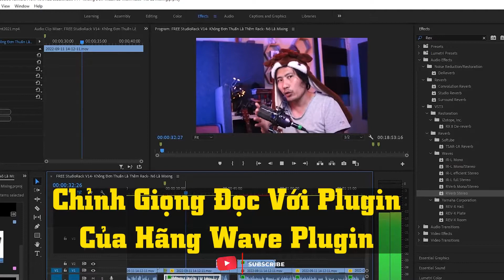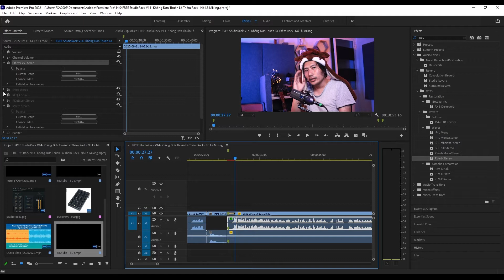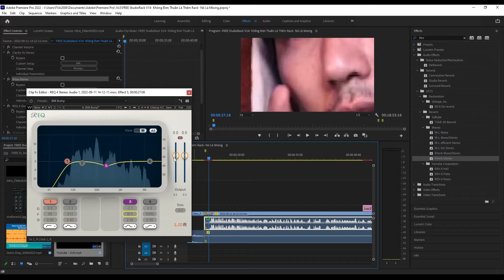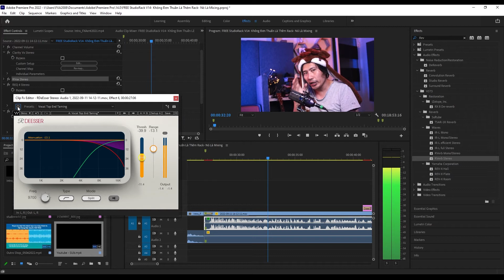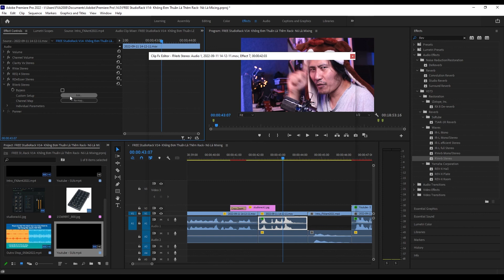Chỉnh Giọng Dầy Và Sạch Khi PodCast Với WavePlugin